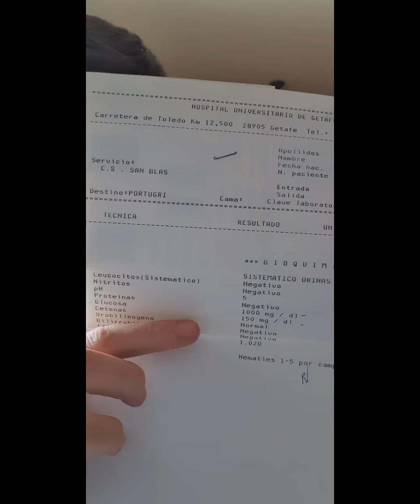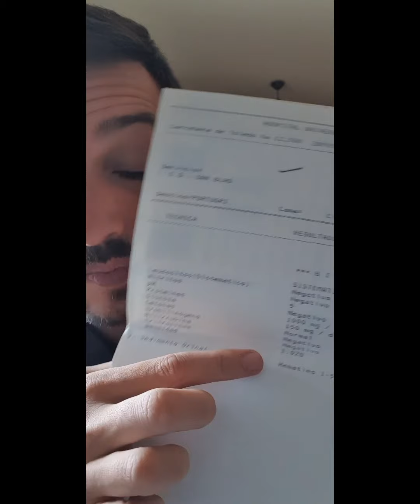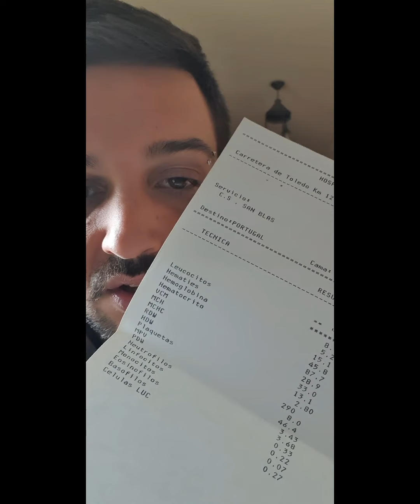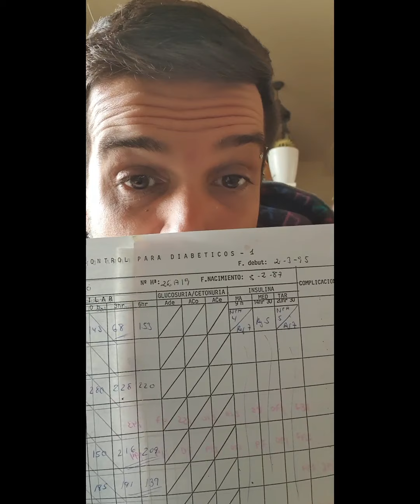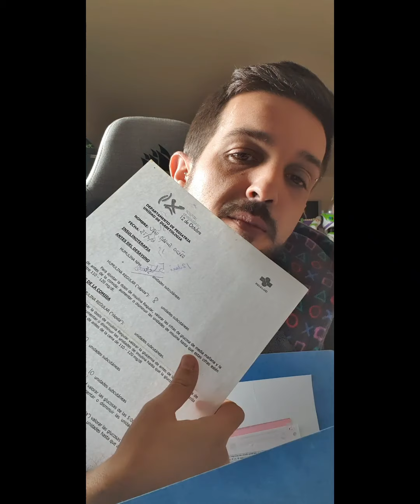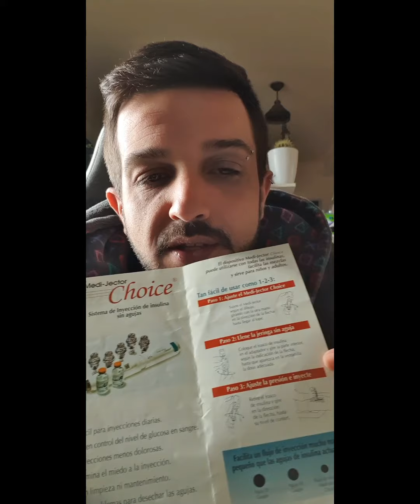Mi debut hace 26 años en la diabetes - Yo soy diabético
Aquí os cuento cómo fue mi andadura en esto del debut de la diabetes... Mi médico de cabecera... Un inútil y mi doctora del hospital tras debutar... Una amargada... En fin gracias por tratarme así, me ha dado para un vídeo largo... ✌🏼🖕🏽